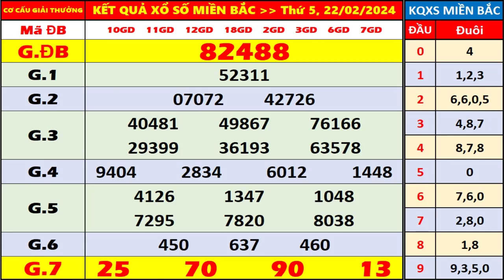kết quả xổ số miền bắc hôm nay ngày 22/2/2024 | xosomienbac, xosohomnay, xs thủ Đô Hà Nội